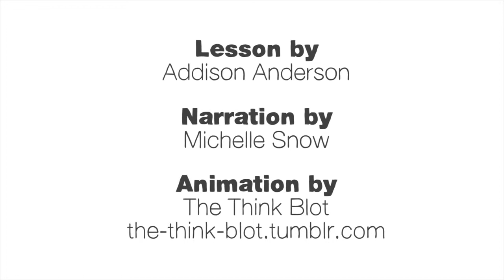The history of tattoos. TATTOO BLOG .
The history of tattoos. История возникновения татуировок.